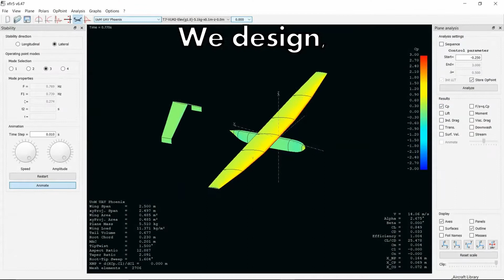UAV Society MACE Promo Video 1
Promo video for MACE by Charlie.